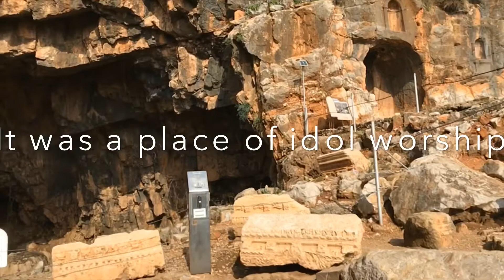Caesarea Phillipi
The place Jesus took His disciples to reveal to them that He was the Song of God.